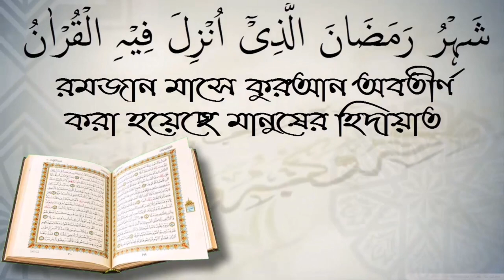বোখারী ও সহি মুসলিম ছাড়া কি অন্য কিতাবে সহি হাদিস নেই? শাইখ কাজী জাহিদ মাদানী।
বোখারী ও সহি মুসলিম ছাড়া কি অন্য কিতাবে সহি হাদিস নেই? শাইখ কাজি জাহিদ মাদানী। স্বাগতম আপনাকে AL FURQAN media.